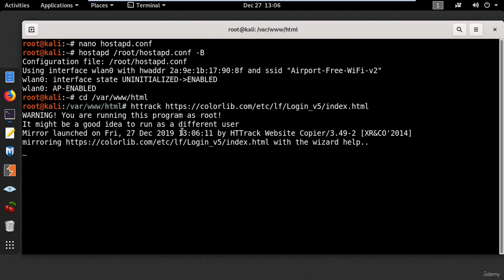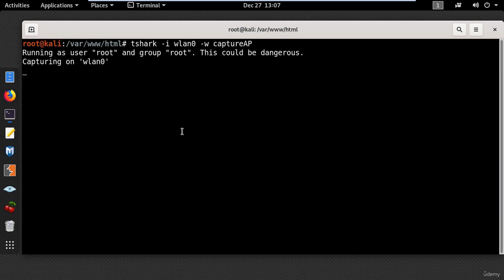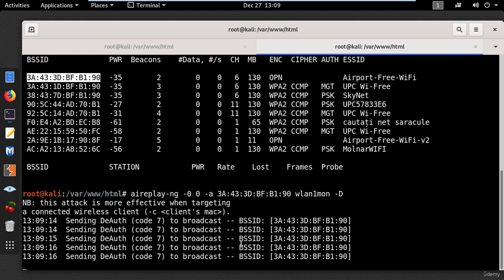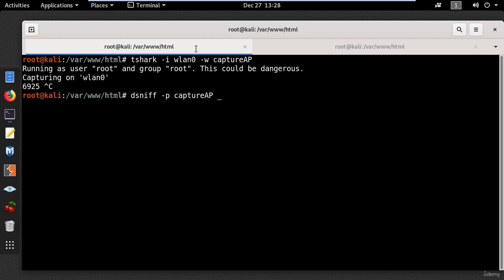Setting up an Access Point with a Fake Captive Portal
Welcome to our in-depth ethical hacking tutorial on setting up an access point with a fake captive portal! This video will walk you through the process of creating a fake captive portal to demonstrate how attackers can intercept login credentials. This knowledge is essential for understanding the importance of network security and protecting your systems against such attacks.

What You'll Learn:
Introduction to Fake Captive Portals: Understand what a fake captive portal is and its potential risks.
Required Tools and Setup: List of hardware and software needed to set up the access point and fake captive portal.
Configuring the Access Point: Step-by-step instructions on configuring your access point.
Creating the Fake Captive Portal: How to create and deploy a fake captive portal using HTML, CSS, and PHP.
Capturing Login Credentials: Demonstration of how the fake captive portal captures login information.
Securing Your Network: Best practices to protect against fake captive portals and secure your network.